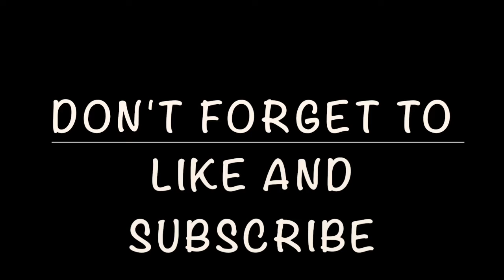Insane FIFA 17 Game// Fifa 17 Road To Division One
The Second part to our Fifa 17 road to Division One.